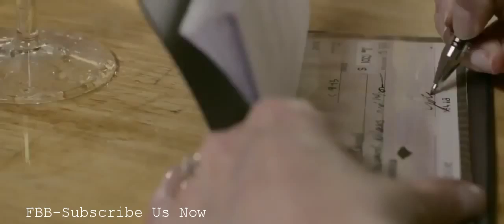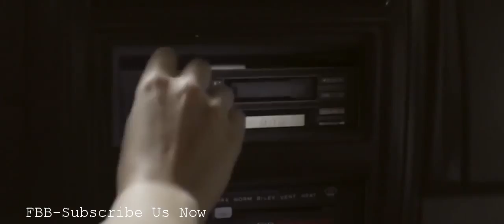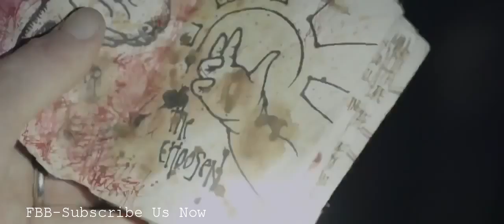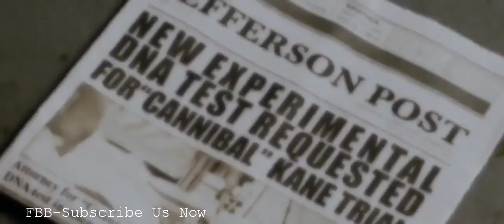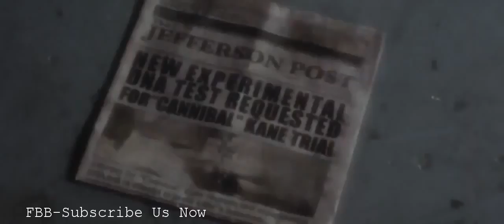New Horror Movies Full Movie English Hollywood